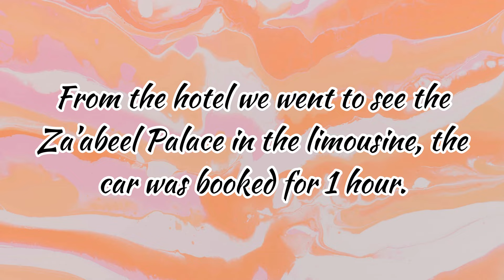Dubai Day 2- Went on A Limousine Ride & Desert Safari Adventure | Bhumika Runwal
Hello guys… welcome back to DAY 2 Travel Vlog of Dubai
So for day 2, we had a LIMOUSINE RIDE planned for the first half of the day and DESERT SAFARI FOR THE REST HALF. Omg both the experiences were very fun

Install the app to follow my photos and videos.

Musician: Jeff Kaale

Musician: Jeff Kaale

Musician: Jeff Kaale